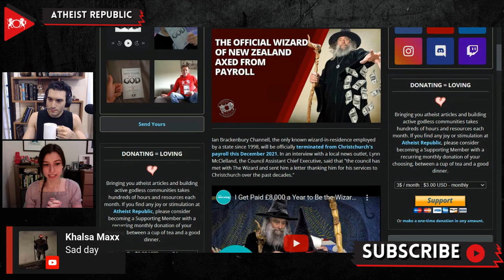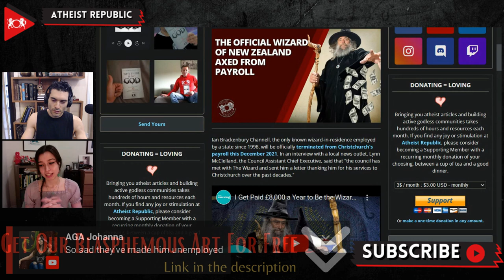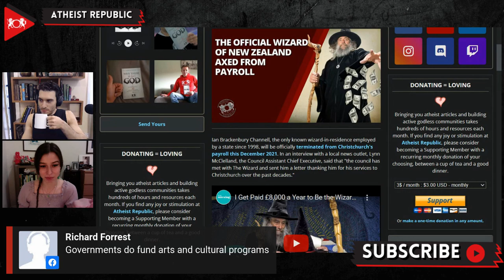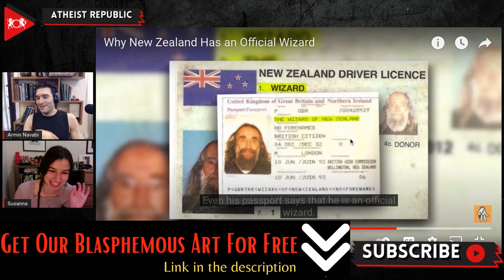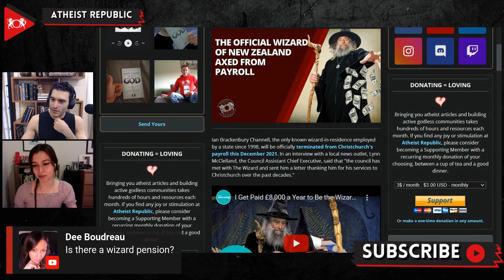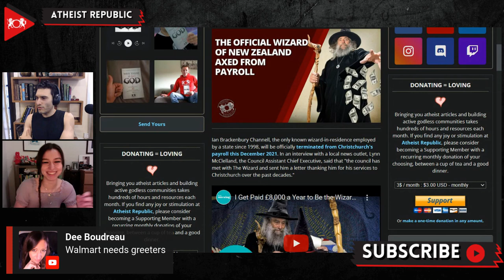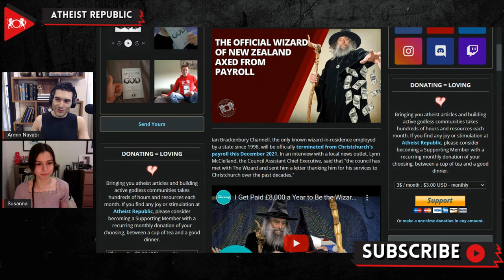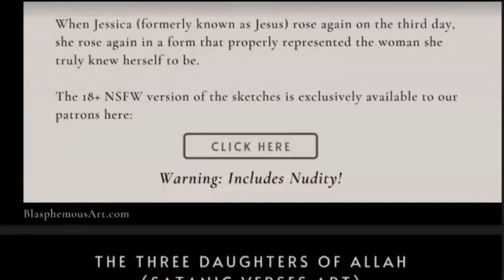The Official Wizard of New Zealand Axed From Payroll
Ian Brackenbury Channell, the only known wizard-in-residence, will be officially terminated from Christchurch's payroll in December 2021. Channel, known as the Wizard of New Zealand, carries the title not just as a fancy label, but in all his legal documents. Even in his passport, Channel is labeled as The Wizard.  The Wizard is known for his activism and anti-government rants. The state has employed him since 1998. In an interview, Lynn McClelland, the Council Assistant Chief Executive, stated that the council had met with the Wizard and sent him a letter thanking him for his services to Christchurch over the past decades. McClelland explained that the city council is gearing towards new and different promotional programs to reflect diverse communities and showcase a modern city. This decision received mixed feedback on social media.